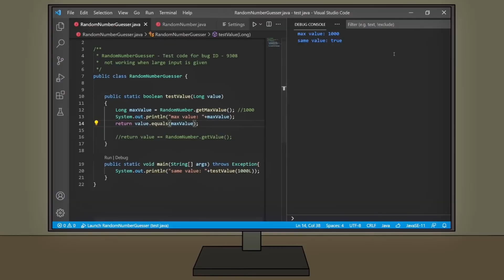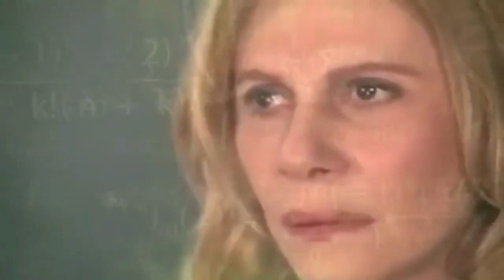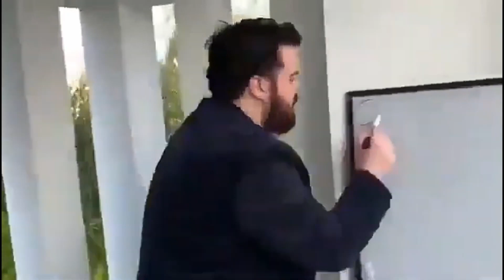The REAL Coding Challenge: Are You a Task-Completer or a Problem-Solver?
Unlock a coding breakthrough! Dive into the transformative power of shifting from mere task completion to genuine problem-solving. Discover the tools, mindset, and rewards of embracing challenges beyond just lines of code. 🛠️🤔